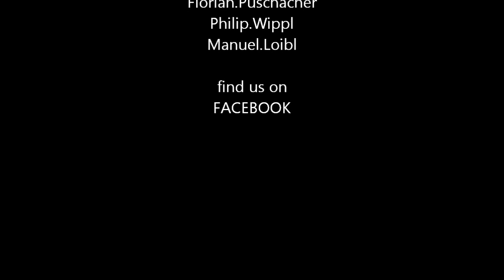PCS the Movie 3